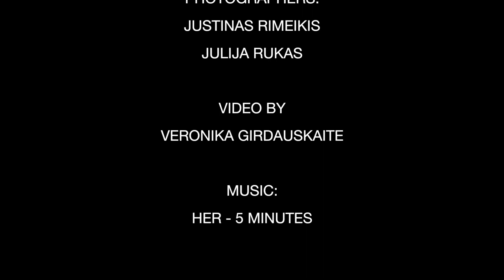Backstage with Gerda D-Max management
Backstage with lithuanian model Gerda Juzvaite at D-Max management model agency Lithuania.
Photos were made by photographers
Justinas Rimeikis
Julija Rukas
 Video by Veronika Girdauskaite

if you want to join our agency DM on Instagram @dmaxmanagement